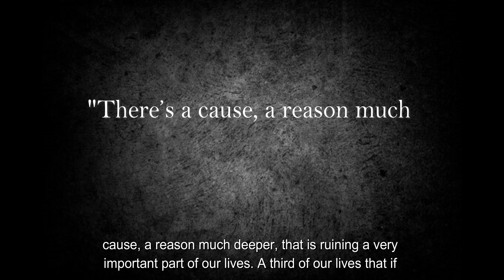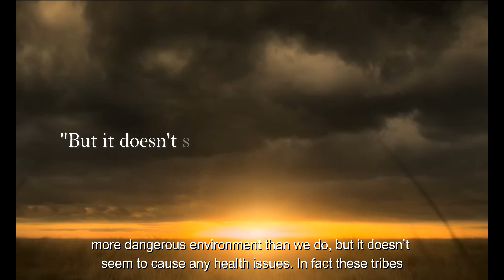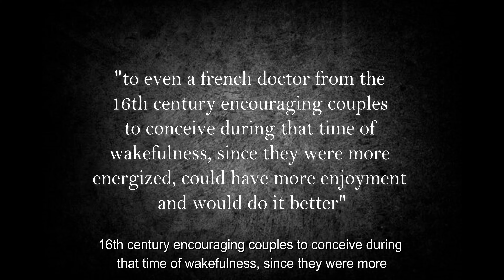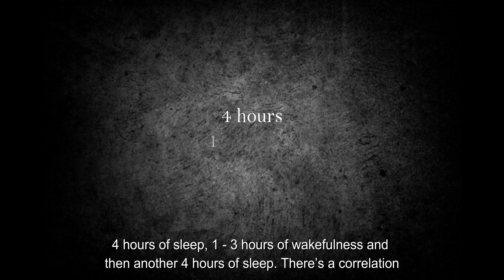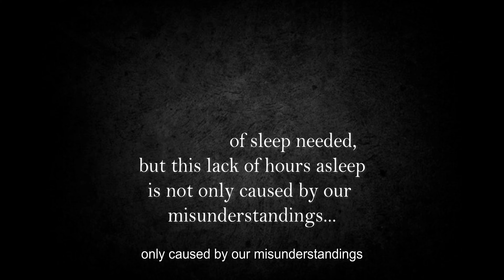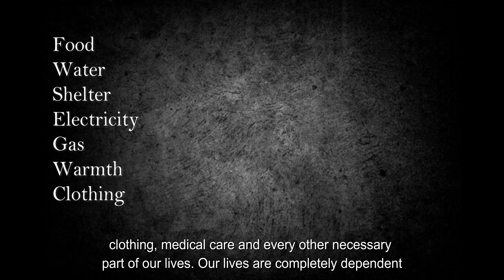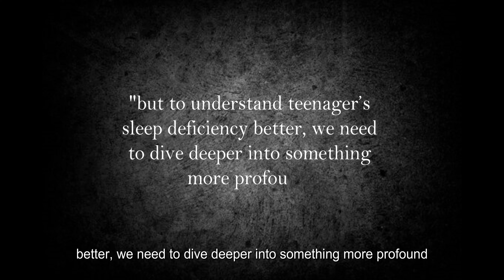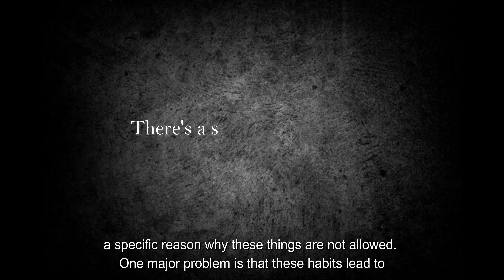Why are we all Sleep Deprived ?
It seems nowadays that everyone is sleep deprived or has some form of insomnia and this isn’t only a feeling, because about ⅓ of the world has this. 1 in 3 humans you see on the street has some form of trouble with falling asleep. These people turn in their beds every night for hours just like you and never find a clear solution to their problem. They can’t understand why this is happening to them and how to fix it. Every pill or supplement they tried just left them addicted to it, without ever trying to fix the root cause. There’s a cause, a reason much deeper, that is ruining a very important part of our lives. A third of our lives that if not taken care of, will ruin the other ⅔.

When looking back 50 years ago, we didn’t have such a problem. Teenagers had on average 9 hours and 15 minutes of sleep on school days, which is incomparable with how much teenagers sleep today. Our modern day addictions, pulling us back to our screens over and over again, leaving us wondering how much time passed by. Our lifestyles keeping us awake longer and longer and our skyrocketing mental health issues, making it impossible to fall asleep. Why are we all sleep deprived.

Contents
00:00 Intro
02:04 Going back a long time ago
06:31 The rise of social media
08:19 Economic problems
10:04 New social norms